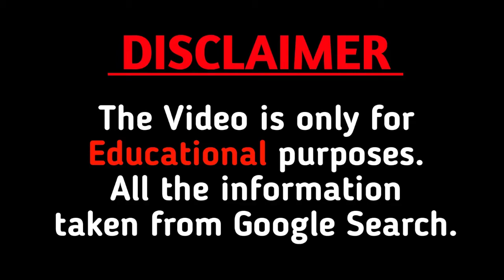Venezia Cruz Height | Weight | Plus Size Model | Biography | Net Worth | Age | Lifestyle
This video is based on my internet reasearch,it may not be 100% accurate.